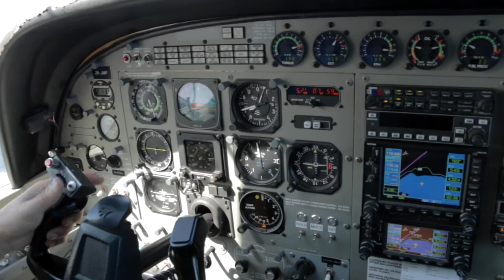KABIR - 070117 - KABIR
KABIR - Taupo Tandem Skydiving. Handy Cam Video